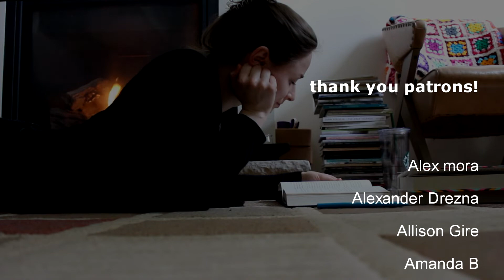June 2020 TBR | Let's read ALL OF THE THINGS!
June is Pride Month and Indigenous History Month in Canada. I'm also continuing my learning by reading books by Black voices.

Seji from The Artisan Geek created these two amazing resources I'm sharing below. You should watch her video on racism in the booktube community

Small Influencer Advice: Yasmin Johal earns a full-time wage using social media with only 6000 followers on each of her platforms. It is, in part, her audience engagement that opens her up to working with brands.

Book Mentioned on Racism in Canada:
1. The Hanging of Angelique by Afua Cooper